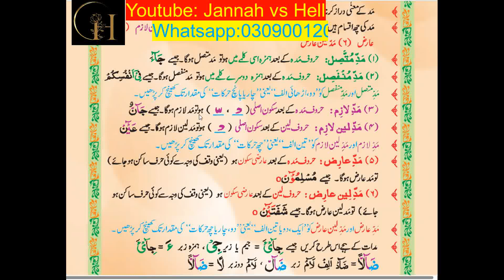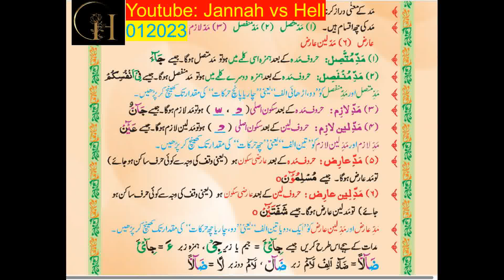Huroof Muqatta’at (Loh e Qurani) | 02 | Madni Qaida lesson number 18 | lecture 78 | Urdu/Hindi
starting with the Name of Allah who is the most merciful and beneficial”.

Welcome to the "JANNAH vs HELL " channel.
===Note 01: JANNAH vs HELL helps us to easily learn Quran by distance learning,free of cost,No fee required to learn from our institute Jannah vs
===Note 03: every Muslim can play a role as a partner of our foundation:

our team tries to solve your Queries about that lesson?
tajweed classed, tajweed classed,how to read madani qaida for beginners,haroof e muqataat in quran,lohe qurani,loh e qurani,haroof e muqattat,Huroof Muqatta’at (Loh e Qurani),Madni Qaida lesson number 18,lecture 77 | Urdu/Hindi,huroof e muqattaat,huroof e muqataat,haroof muqattaat,haroof e muqatta'at,haroof e muqataat meaning,haroof e muqataat in urdu,haroof e muqataat ubqari,muqatta'at,haroof e muqataat ki tadad, what are haroof e muqataat,huroof e muqattaat arabic
our team tries to solve your general Queries?
learn quran arabic|learn quran with tajweed|learn quran online for free
learn quran online free|how to learn quran arabic|learn quran online with tajweed
learn quran for kids|learn quran for beginners|learn quran with tajweed online
how to learn quran recitation|learn quran arabic online|learn quran online for kids
learn quran online for adults|how to learn quran faster|learn quran free
how to learn quran fast|learn quran recitation|learn quran app|learn quran surah fatiha||learn quran tajweed online|learn quran with tajweed online free
learn quran tajweed online free|how to learn quran quickly|learn quran for free
learn quran online english|learn quran apps|learn quran online uk
learn quran tafseer online|learn quran online from home|learn quran free online tajweed
zaky learn quran#easy way to learn quran|learn quran academy
the best programs to learn quran with tajweed|easy way to learn quran for beginners
best app to learn quran|how to learn quran online|learn quran near me
how to learn quran easily|learn quran online with tajweed free|i want to learn quran
best way to learn quran|learn quran word by word|learn quran for adults
best way to learn quran online|how to learn quran fast by heart|how to learn quran fast free
learn quran kids|how to learn quran for beginners|learn quran in tamil|learn quran easy lesson 1
learn quran in english|learn quran toronto|learn quran iqra|best app to learn quran for beginners
learn quran on skype|learn quran in urdu 13 of 64|learn quran academy online
how to learn quran tajweed|best website to learn quran online free
easiest way to learn quran|learn quran tajwid|touch and learn quran|learn quran tajweed free
how to learn quran tafseer|read and learn quran online|learn quran through english
learn quran via skype|learn quran with tajweed 40 lessons lesson no.1|learn quran alphabet
learn quran youtube|how to learn quran with tajweed|kids learn quran free
learn quran and islam online|i want to learn quran free|learn quran online for beginners
download learn quran|learn quran com|learn quran online youtube|learn quran word by word recitation
learn quran games|learn quran course|best app to learn quran with tajweed|learn quran reading free
easy way learn quran bangla|learn quran online academy|learn quran ayatul
learn quran in english translation|learn quran and arabic online
how to learn quran for kids|learn quran basic|learn quran arabic app|learn quran with husna
learn quran online skype|learn quran recitation with tajweed